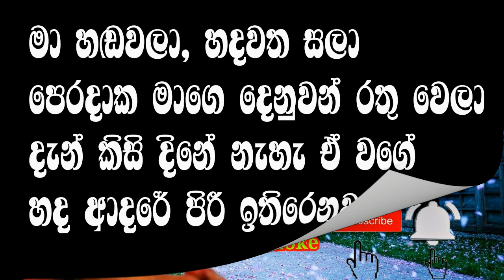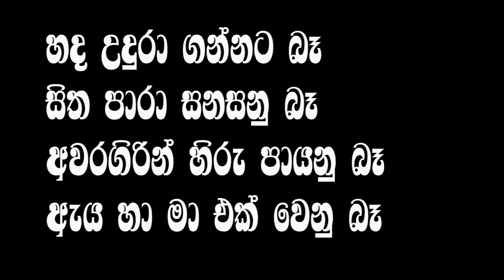Sudu Meeduma Peedena Thotille | Ma Handawala | Greshan Jayamaha | karaoke (without voice) Ap karaoke